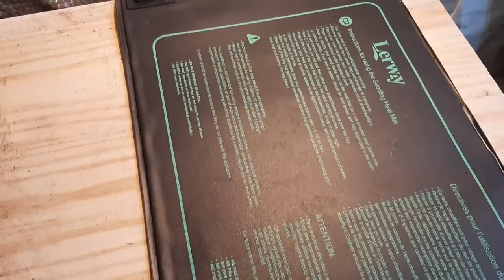Comment cultiver les AUBERGINES 🍆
Sommaire :
00:00 présentation
02:36 24° pour germer
04:14 comment faire le semis
05:15 repiquage
05:50 serre extérieure et chauffage
08:09 semer plus tôt pour avoir des plants avancés
09:10 la plantation
12:26 ensoleillement
12:49 espacement
13:14 système racinaire
14:07 températures et maladies
15:56 arrosage
16:35 taille
19:27 récolte
20:11 piquants
20:37 conservation
21:23 faire ses graines
23:53 rempotage des plants pour l'hiver
24:29 en vrac